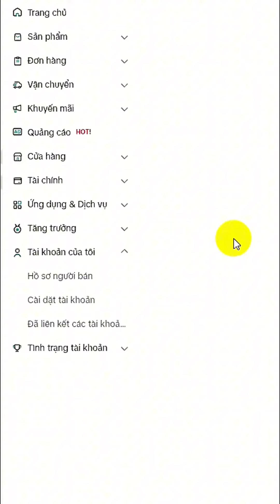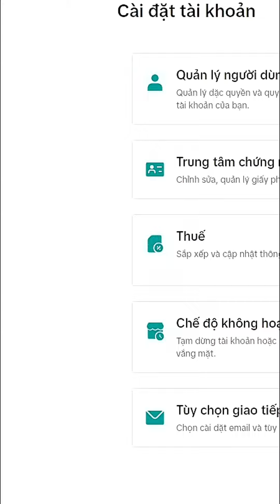CẢNH BÁO VI PHẠM BAY MÀU KÊNH TIKTOK